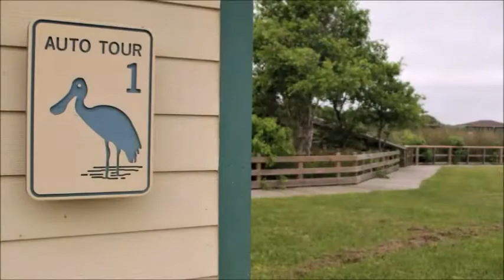Bienvenido a Brazoria y San Bernard!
Ven y disfruta de todas las oportunidades de recreación que Brazoria y San Bernard te ofrecen.